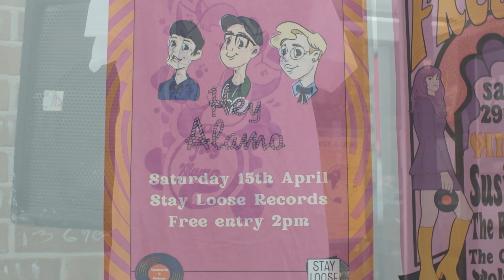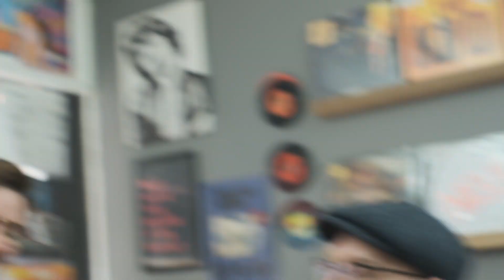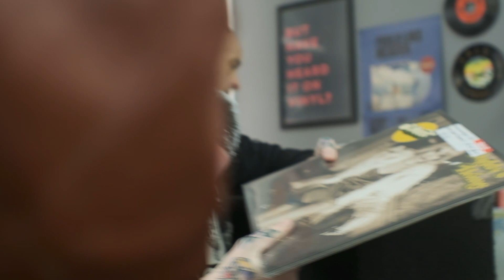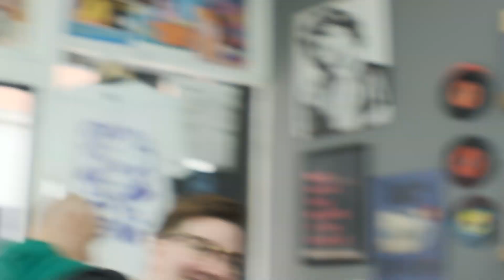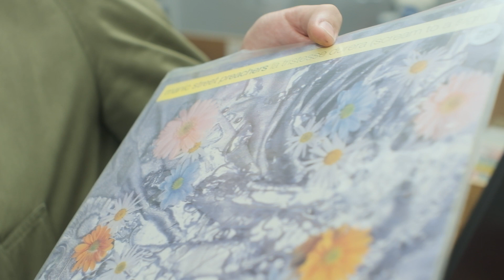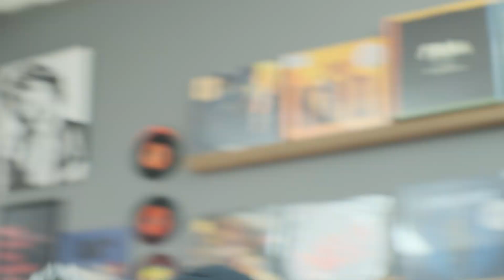Hey Alamo @ Stay Loose Records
Hey Alamo are on all socials & all streaming platforms!!